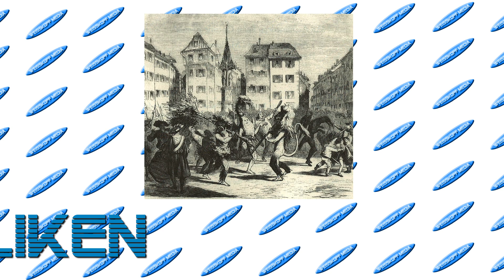Basler Fasnacht 2023 - Horburgschlurbi - Dance Monkey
Basler Fasnacht 2023 - Horburgschlurbi - Dance Monkey 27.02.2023